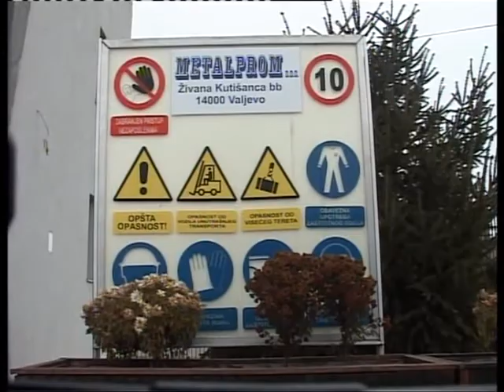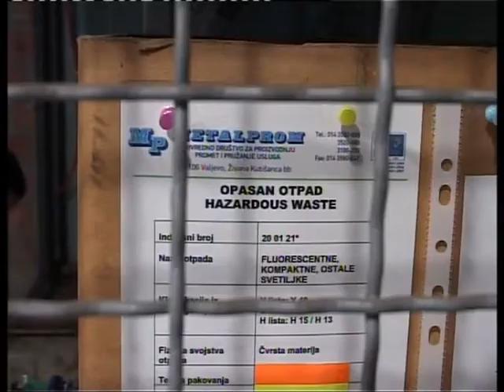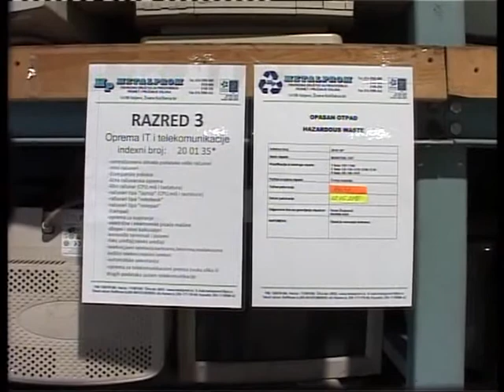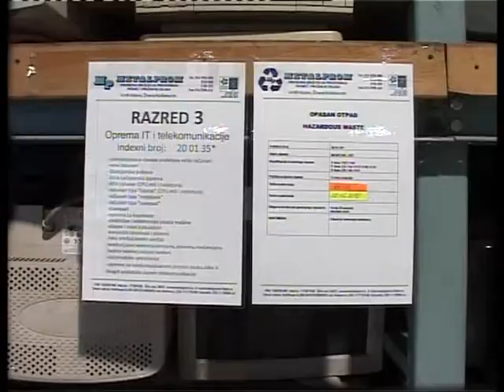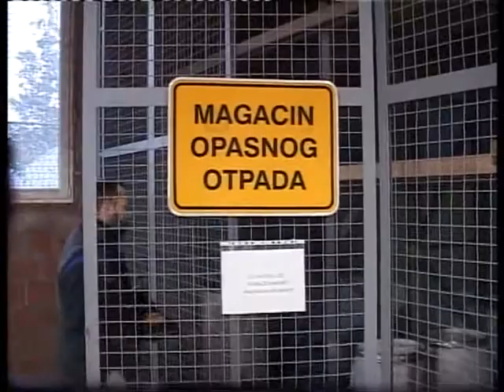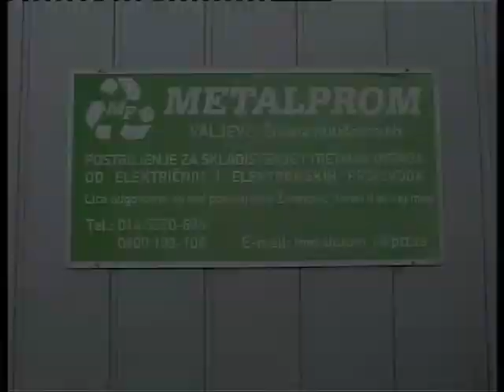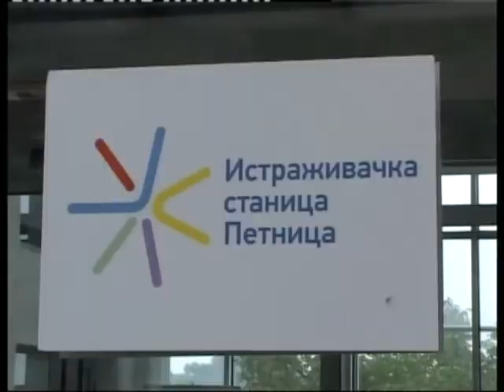Temelji razvoja METALPROM